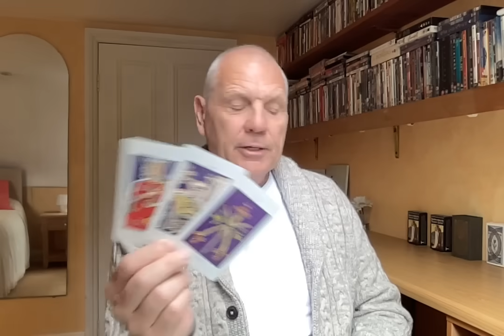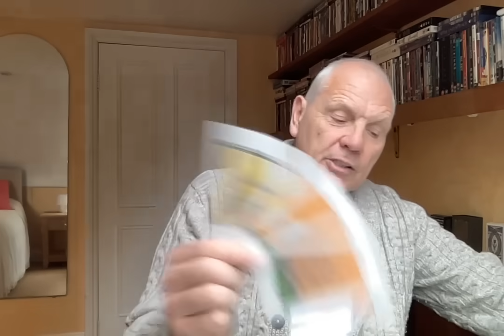CAPRICORN DECEMBER 2023 MAKING IT WORK